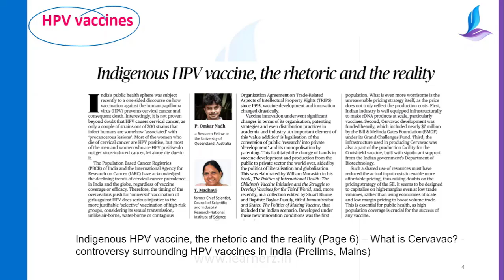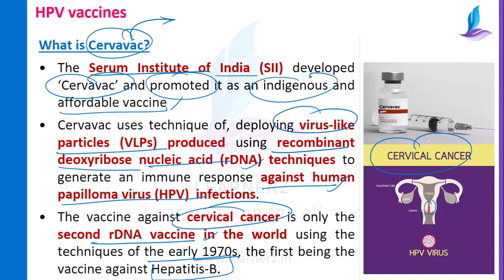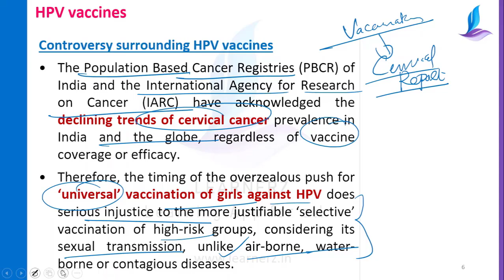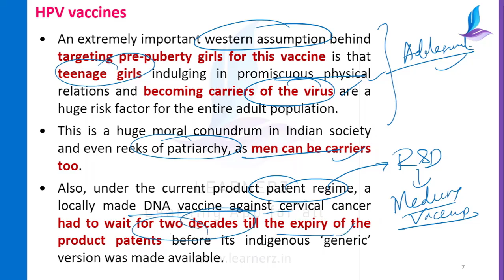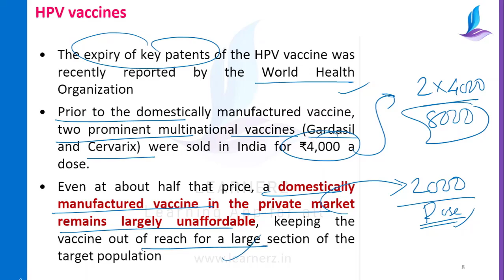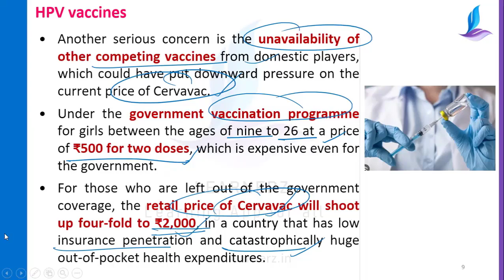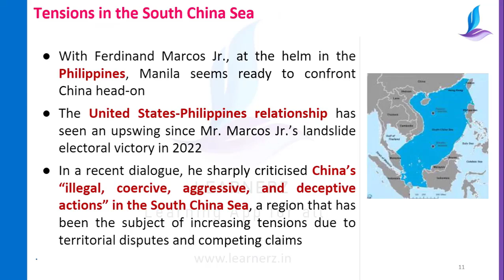09 July 2024 The Hindu News Analysis in Malayalam | Current Affairs Malayalam | Learnerz IAS